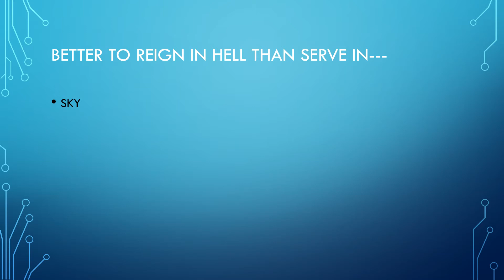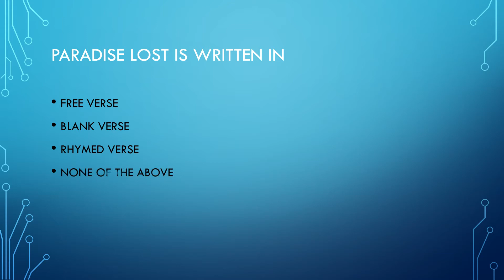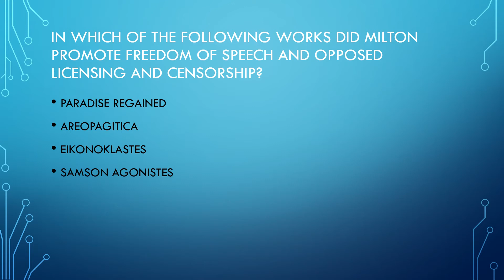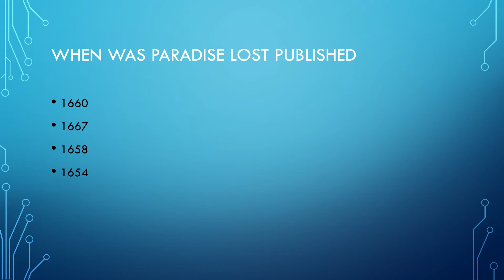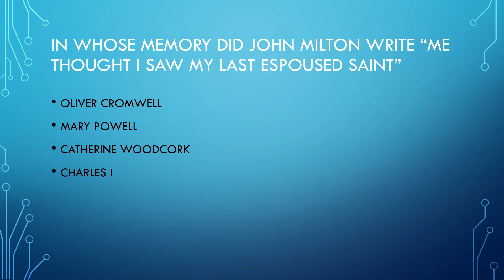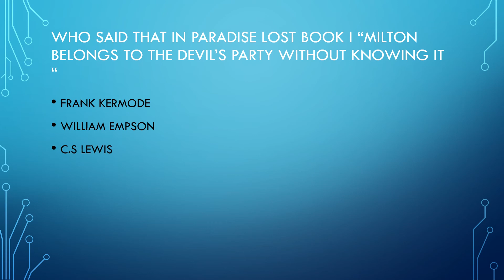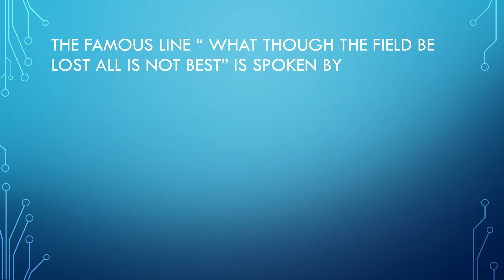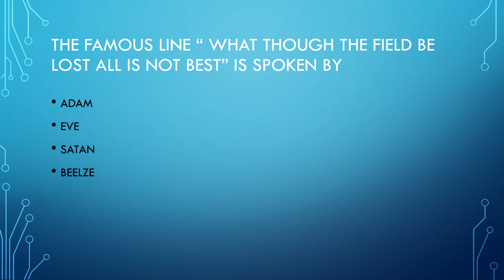PREVIOUS YEARS QUESTION PAPERS OF TGT/PGT ENGLISH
THIS VIDEO COVERS QUESTIONS OF TGT/PGT ENGLISH FROM 2011 BASED ON JOHN MILTON